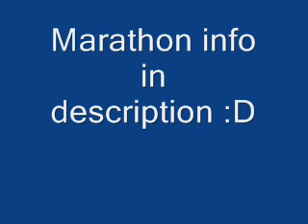I'm baaaccckk! (MARATHON!)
I'm baaaccckkkkk :D and READY TO WRITE!  -skips to the point so you don't have to hear me babbiling on-
SO, you probably clicked on this for the marathon information, so here it is!

so, marathon of your choice. Pick one mini marathon(2-4) and one marathon (Consists of 6 chapters.).  Or just mini marathon or marathon xD
the choices.

-The Asshole
-Heal Me
-Don't Trust A Jonas
-Explain This Conspiracy
-Lonestar (yesss i'm gonna try and bring it baccckkkk to life. :p)
-No Marathon xD :p

I won't do Whispers Of Pain because thats a story that I write on my own and I don't need to be rushed on it. It's a tough story.
I also started No Return so I'll be posting that also.

P.S. I almost forgot - it'll be posted either tommorow, or sometime through this week. Today's saturday.